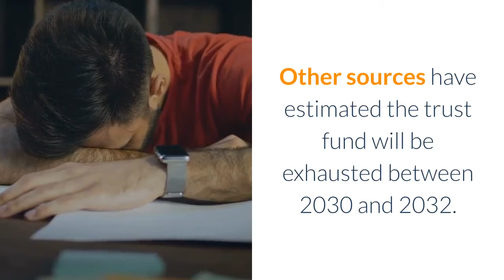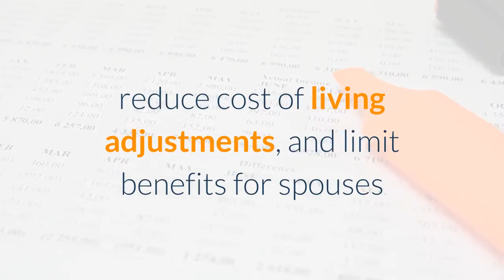Changes Must Come To Social Security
Changes will be made in Social Security. The questions are: What will they be? When will they be made? If nothing is changed, the Social Security retirement trust fund will run out of money. The 2020 report from the trustees of Social Security estimated that would occur in 2034. But that estimate was based on data through the end of 2019, before the pandemic recession reduced payroll tax revenue and caused many people to begin collecting retirement benefits earlier than they had planned. The trustees won’t issue an updated report for a few more months, but it likely will estimate the trust fund will run out of money before 2034. Other sources have estimated the trust fund will be exhausted between 2030 and 2032. Social Security won’t end when the trust fund runs out of money. The program receives payroll taxes each year, and those are estimated to be enough to pay 75% to 80% of promised benefits indefinitely. But if Congress doesn’t act, when the trust fund is empty there will be an automatic across-the-board 20% to 25% reduction in all benefits. During the 2020 campaign, Joe Biden proposed changes to Social Security similar to those in Congressman John Larson’s (D-CT) Social Security 2100 Act. Biden proposed increasing the guaranteed minimum benefit to 125% of the federal poverty level, increasing benefits by 5% to those who’ve been receiving them for at least 20 years, and increasing payments by 20% to widows and widowers. He also would increase the annual cost of living adjustment in benefits. The benefit increases would be paid for by imposing Social Security payroll taxes on salaries above $400,000. The taxes currently aren’t imposed on wages above $142,800. In addition, over time the payroll taxes would be phased in on wages between $142,800 and $400,000. Larson also would gradually increase the payroll tax rate to 14.8% from the current 12.4%. But those taxes at best would allow the trust fund to remain solvent for only a few more years, depending on the economic assumptions used. The opposite approach to improving Social Security’s solvency was proposed by former representative Sam Johnson (R-TX) in the Social Security Reform Act of 2016. This proposal would move Social Security closer to its roots as a program providing only a minimum income to older Americans regardless of the amount of taxes they paid into the system. Johnson’s proposal, like the Biden and Larson proposals, would raise the minimum guaranteed benefit and increase benefits of those who’ve been receiving them for a long time. It also would eliminate income taxes on benefits. The Johnson plan also would raise the retirement age, reduce benefits for those with higher lifetime incomes, reduce cost of living adjustments, and limit benefits for spouses and children of higher-income earners. Once the Social Security trustees issue their 2021 report updating the solvency of the system, there is likely to be more urgent thinking and discussions about reforming the system.